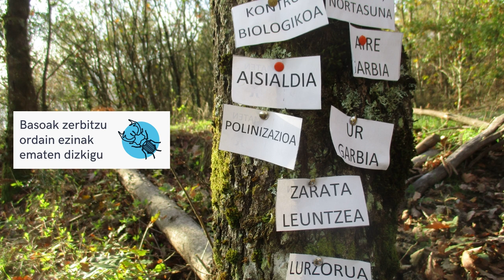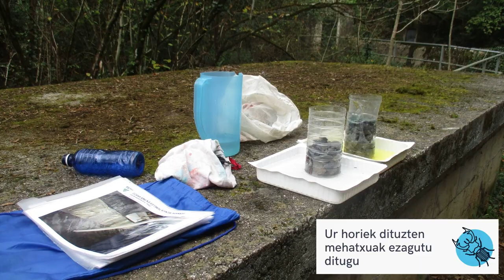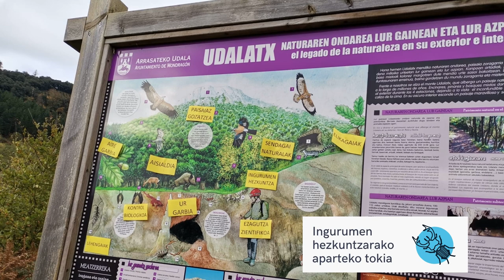Herriko ondare naturala ezagutzen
Eskolako Agenda 2030 proiektuaren baitan aritu gara herriko ondare naturala ezagutzen, herriko ikastetxeetako ikasleek hartu dute parte bertan, Lehen Hezkuntzako 3.zikloko eta DBHko 1.mailakoak, Udalako Ingurumen Eskolako irakasleek gidatuta.